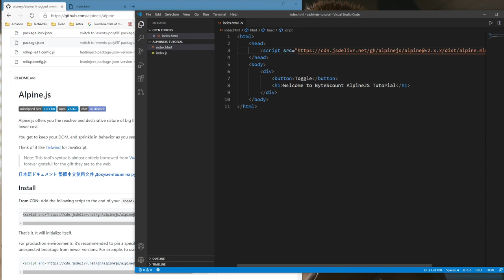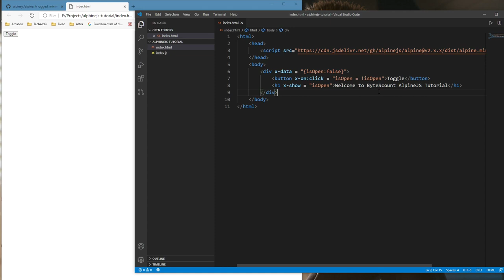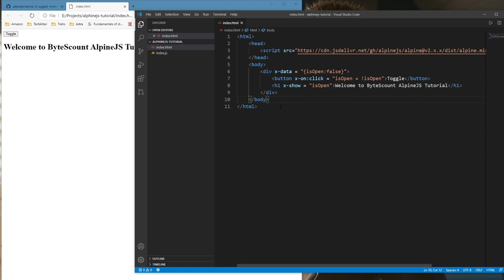Getting Started With AlpineJS: Tiny But Powerful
Meet Alpine, a fairly new front-end JavaScript framework that provides a unique way to tackle UI problems.

If you are a front-end developer, you already know that there are tons of JavaScript-powered frameworks out there.

In this video, we will get familiar with Alpine.js and learn how to get started with it.

It is a minimal front-end development framework that lets you add JavaScript-powered behavior to your HTML code. The only difference here is that you do not have to load other similar frameworks and libraries such as Vue, React, and Angular, which can be quite heavy for the web app. Alpine provides a low-cost variation for those libraries as it sits at just 4KB gzipped size.

However, Alpine is not created to replace those libraries, but to provide an alternative for your project. This way, you can use minimal JavaScript to customize different aspects of your site, including tabs, sidebars, dropdowns, image selection, and so on!

In the case of Alpine, the behavior and the DOM are separated so that you can use it in a minimal amount to modify your site’s functionality. The decelerative approach also makes it a good choice for integration purposes while keeping the footprint as low as possible.